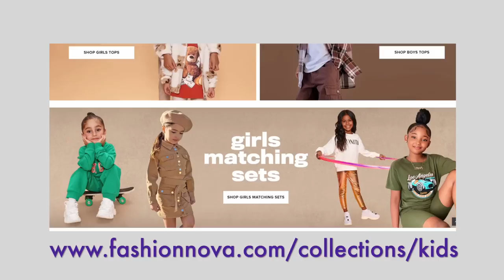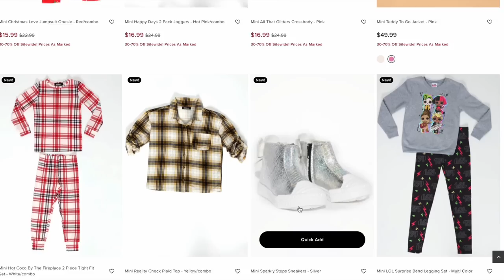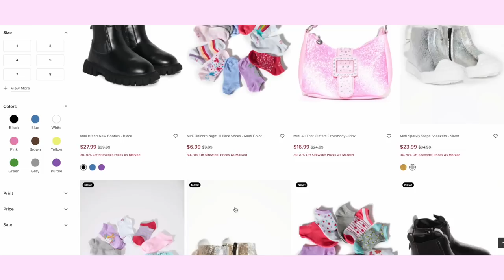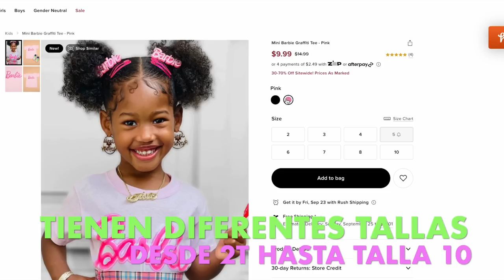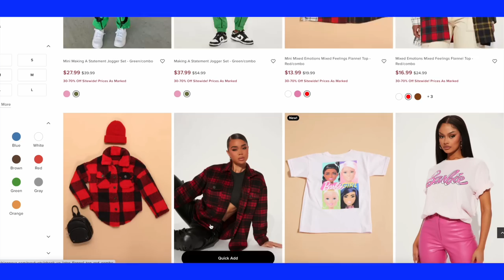ABRIENDO CAJA LLENA DE ROPA PARA LOS NIÑOS DE FASHION NOVA KIDS! 😍 Unboxing!!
ORDENA LOS OUTFITS PARA TUS NIÑOS!